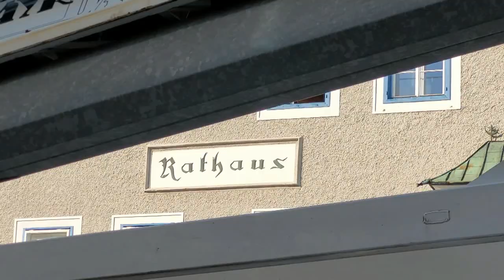Waidhofen / Ybbs 17. August 2023 - Kran aufstellen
Im Morgengrauen des 17. August 2023 wurde in präziser Facharbeit der Baukran in die Stadt geführt und am Oberen Stadtplatz aufgestellt.
Der Kulturkreis Freisingerg hat dies dokumentiert.

Hier ein kurzes Video dieser morgendlichen "Präzisionsarbeit"!